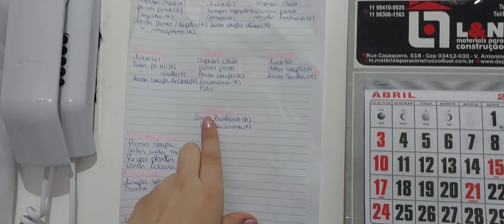COLOCANDO O QUARTO NO LUGAR, TAPA NA CASA, ADIANTANDO AS COMIDAS DA SEMANA + MONTANDO AS MARMITAS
Olá Pessoas de Outro Mundo, tudo bem?
Hoje vim colocar o quarto no lugar junto com vocês e adiantar as marmitas da semana.

💰 Use meu link para ganhar 10 reais no repassa 💰